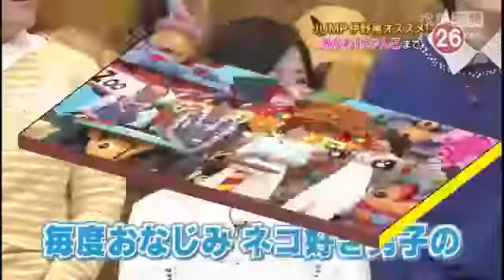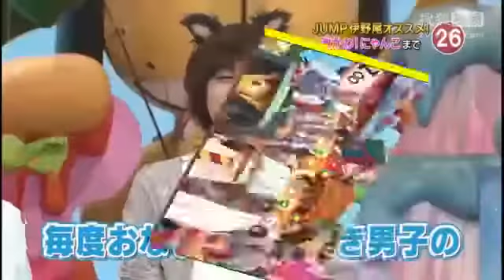26岁偶像同时搭两位主播秃头惊人 网友：纵欲过度